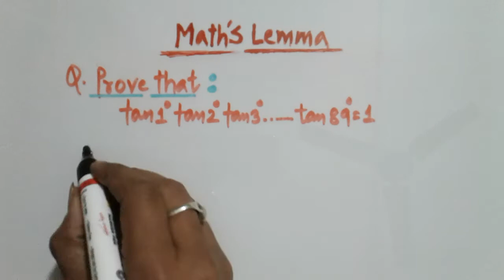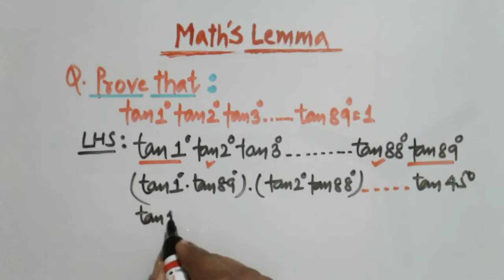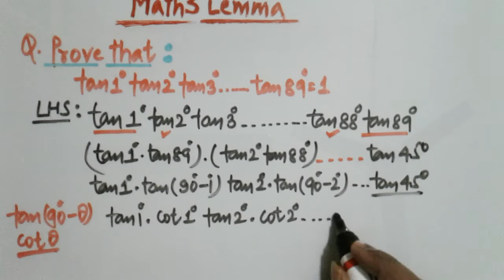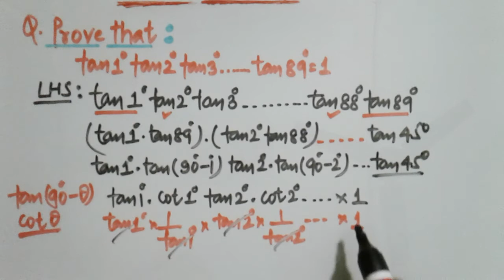Trigonometric ratios of complementary angles for class 10 math,sample questions for board exam.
Sample Questions🔴Class 10 math🔺🔺Trigonometry🔺🔺Most Important Question⚫🔴Board exam 2021🔴🔵